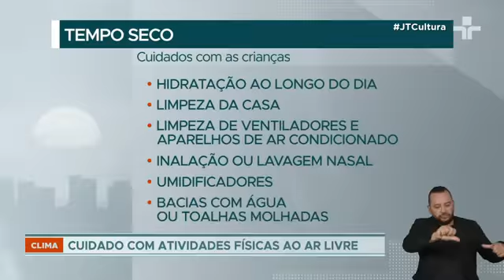SPSP na Mídia: Ar seco, com Vera Rullo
Para falar sobre os cuidados com a saúde das crianças em períodos de alta temperatura e baixa umidade, o Jornal da Tarde, da TV Cultura, entrevistou a alergista pediátrica Vera Esteves Rullo, vice-presidente do Departamento Científico de Alergia e Imunologia da SPSP.